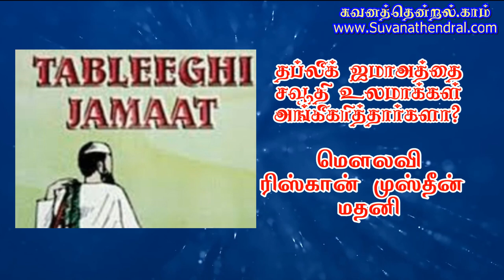தப்லீக் ஜமாஅத்தை சவூதி உலமாக்கள் அங்கீகரித்தார்களா?